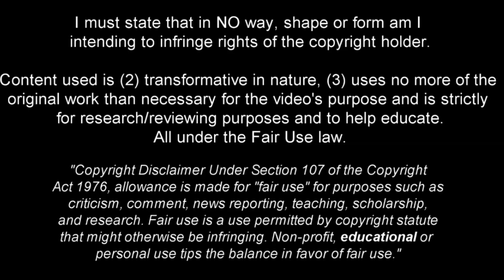Kasey Mcateer Deserves Your Attention ! 2023ᴴᴰ